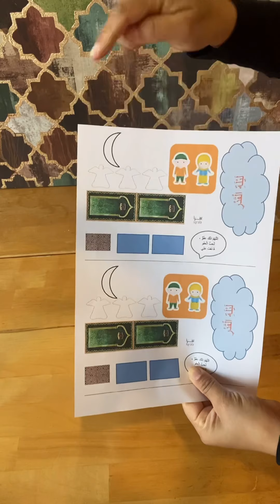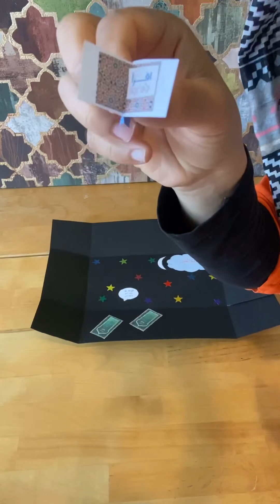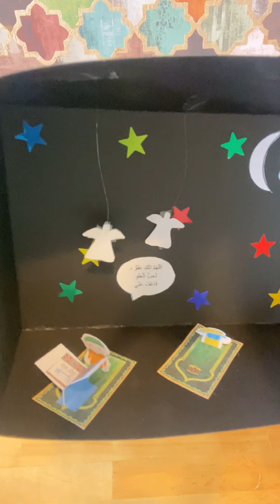How to Make a Laylatul Qadr Story Box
Laylatul Qadr, the night of decree, better than a thousand nights. The Quran was revealed through Angel Jibril on this auspicious night and the first words “Iqra”, was said.

This Laylatul Qadr Story Box allows your child to imagine this night, whilst angels descend and take note of good deeds which are multiplied, whilst sins are washed away.